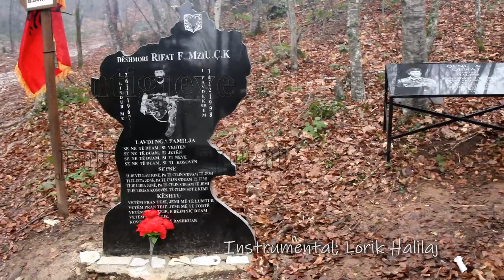Shtigjeve te Liris 14 dhjetor 2020